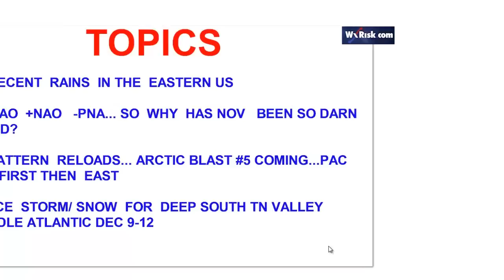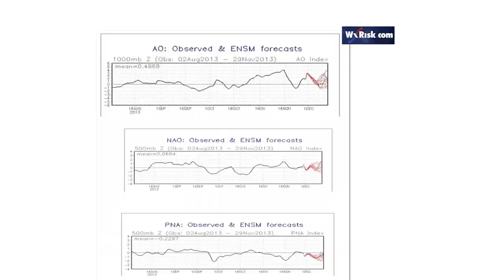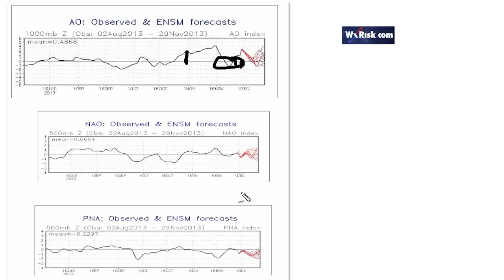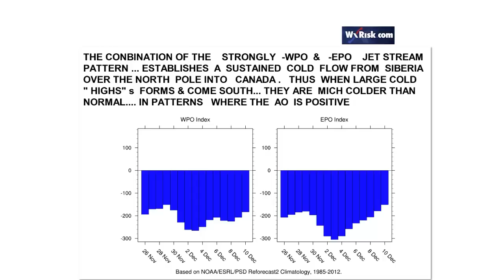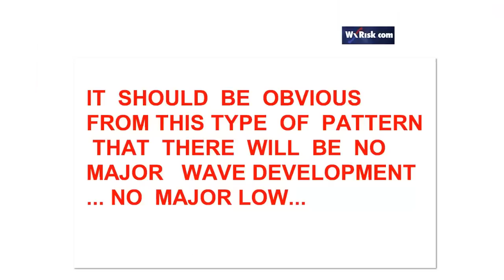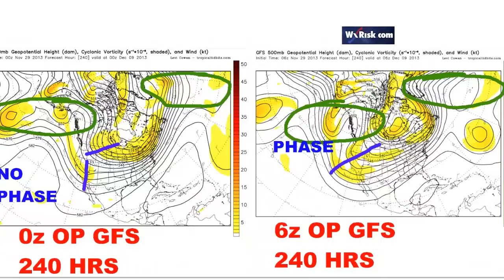THIS WEEK IN WEATHER 29 NOVEMBER 2013